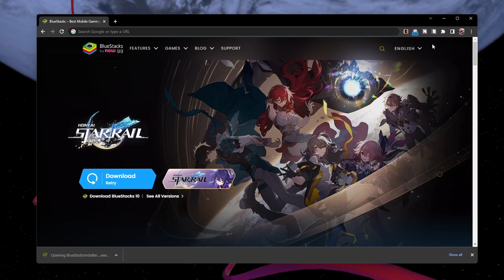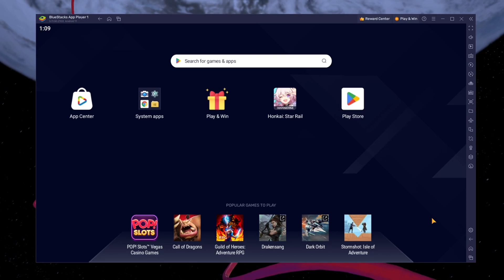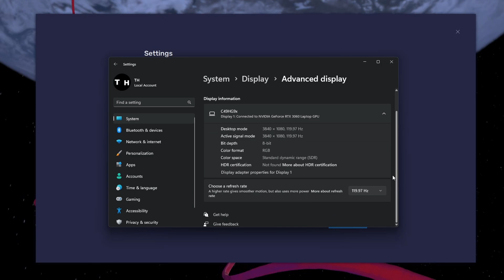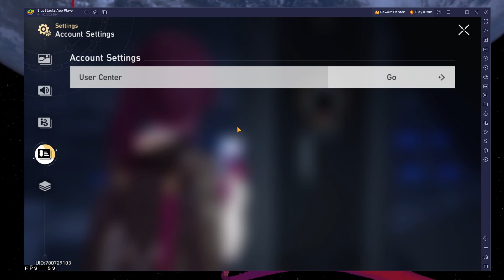How To Play Honkai: Star Rail on PC & Mac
A short tutorial on how to play Honkai: Star Rail on your Windows PC or Mac.

Timestamps:
0:00 Introduction
0:14 Install BlueStacks
0:50 Download Honkai: Star Rail
1:07 BlueStacks Performance Settings
1:57 Windows Display Settings
2:22 BlueStacks Display Settings
2:37 Honkai: Star Rail Settings